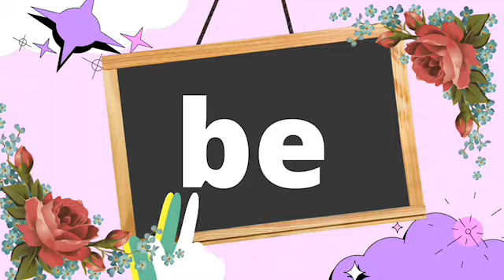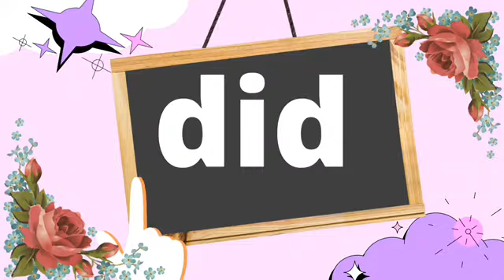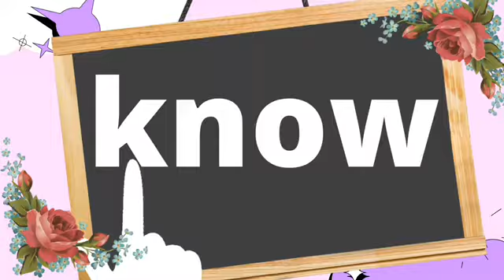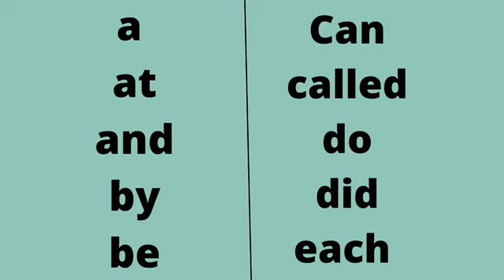Sight words collection for kids / easy sight words list -1/ Ready to Read sight words/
In this video I will show you easy sight words for kids .

Time stamp:

00:00 intro
00:18 a
00:25 at
00:32 and
00:40 by
00:47 be
00:54 can
01:00 called
01:09 do
01:15 did
01:22 each
01:28 for
01:37 go
01:45 get
01:54 He
01:59 how
02:07 I
02:14 in
02:23 just
02:31 know
02:38 my
02:44 may
02:53 No
03:00 now
03:09 on
03:15 of
03:23 up
03:30 she
03:38 to
03:44 was
03:51 you
04:01 recape
04:36 end

Next, I recommend this video: Learn 10 action words/Action words In English and Tamil with pictures and examples/educational video